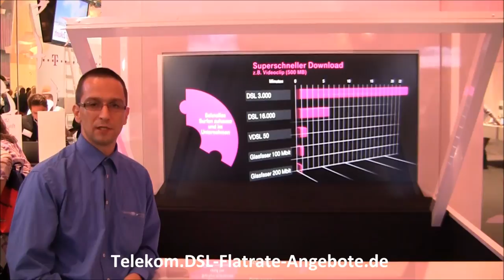Telekom Gigabit Internet - mit FTTH (Fibre to the Home / Glasfaser / Glasfasernetz)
Weitere Infos und Details zu FTTH / Fiber to the Home bei der Telekom . Mehr Informationen zum Gigabit Internet bei der Telekom - Surfen mit 1000 MBit/s hat die Telekom übrigens bereits erfolgreich getestet (in Dresden, lesen Sie

Weitere Infos zum Glasfaser Ausbau (Glasfasernetz) der Telekom erfahren Sie